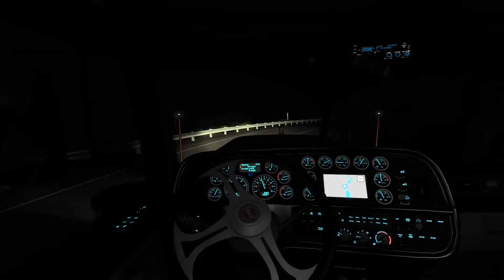Let´s Truck #008 On the road again - JR FARMER Logistics – ATS Let´s Play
Ich versuche mich als Trucker in den USA.

Zurück auf der Straße. Aber der weg dauert länger als gedacht, weshalb wir vor dem drop noch pausieren müssen.